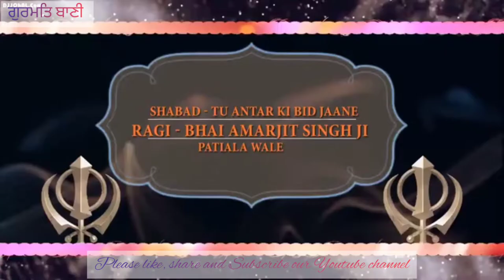ਤੂੰ ਅੰਤਰ ਕੀ ਬਿਧਿ ਜਾਣੈ || Bhai Amarjeet Singh Ji || Shabad Kirtan || Gurmat Baani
Tu Antar Ki Bidh Jaanay ||
 Bhai Amarjeet Singh Ji  ||
 Shabad Kirtan ||
 Gurmat Baani ||